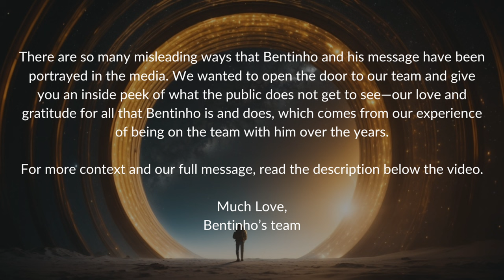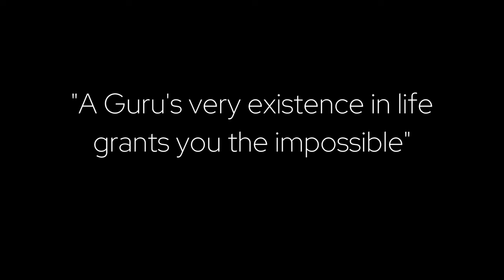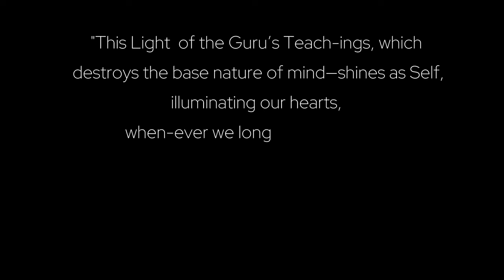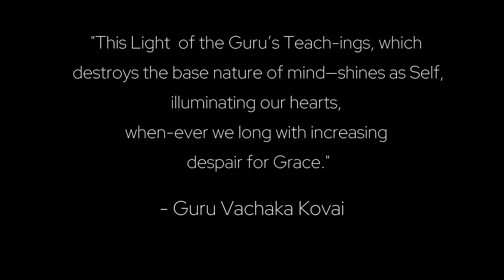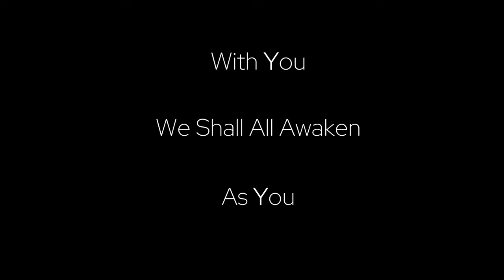A Glimpse of Our Gratitude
Dear friends,

We, Bentinho’s team, made the following video for Bentinho to send to him on his birthday. After seeing how much love and gratitude was in this video, we decided to share it with you all as well.

There are so many misleading ways that Bentinho and his message to the world have been attacked and portrayed in the media, along with painful betrayals made by former “friends“ who along the way got greedy, jealous or scared of their shadows in contrast to Ben’s uncompromising truthfulness. It is difficult to truly face all layers of the psychological self with honesty. We understand this.

However, being unable to maturely handle/accept/heal their own triggers and see it through, and failing mid-way to trust his guidance, a handful of people have fallen for the tempting weakness of seeking to glorify one’s own lack of integrity and readiness by promoting public validation of carefully fabricated fantasies and lies. To be called ‘courageous’ for gravely lying about someone who cares deeply about others, and about them, is somehow a gratifying practice to some minds.

In doing so, we believe they have done a great disservice and injustice to Bentinho’s name, to the teachings, to the world and to their own honor/integrity. Thus we send them love and light.

Obviously we have learned from these experiences and are simultaneously grateful and receiving of the challenges which helped us further unify and grow in wisdom and maturity as a team. We would not be where we are today had it not been for such polarizing challenges and misplaced negative public opinions. It taught us to stay true no matter what, and see through all the BS both within ourselves and out there in the media etc. And so, all is well and everything is always perfect for something.

In honor of his birth, however, we wanted to offer a small glimpse into our actual team and give you an inside peek into what the public usually does not get to see—the love, unity and clarity which results from “seeing it through” and applying these teachings even when it is hard.

We would like to share our gratitude for all that Bentinho actually is and does in reality, which comes from our direct experience of being in close proximity to him over the years and witnessing him operate day after day.

We’re so grateful for Bentinho’s inexhaustible service, integrity and generosity. The love that he pours into the vision of an enlightened, free world for all, regardless of how he is (mis)treated or perceived by the world—and that he pours into us and our highest potential—is endless.

We hope that through this video you will get a glimpse of this love which is his true message, and that eventually this love will fill the heart of every being on Earth.

Happy 36th cycle, to our dear friend.

- Bentinho’s team